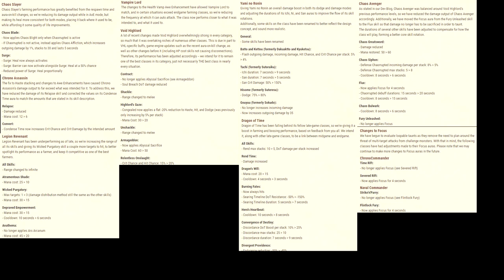AQW- New Class Changes, Void Highlord Nerfs, Legion Revenant Buffs, Vampire Lord Nerfs And More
Rip my sweet prince.

Timestamps:
Full class Changes: 0:00
Chaos Slayer Nerfs: 0:05
Chrono Assassin Nerf: 0:25
Legion Revenant Buffs: 0:46
Vampire Lord Nerfs: 1:10
Void Highlord Nerfs: 1:23
Yami No ronin Buffs: 2:07
Chaos Avenger Nerfs: 2:19
Dragon of Time buffs: 2:39
Chrono Commander And Naval commander Nerfs: 2:59

Moosic:

Homie cat childhood imagiantion

If you somehow found this video and never played AQW before here is the link for Adventure Quest Worlds where you can make an account through my referal link:

Aqw Design notes of the current event:

Aqw Wiki links to Aqw items and Aqw wiki images used or shown in video:

If you enjoyed the video a like would be appreciated 💖